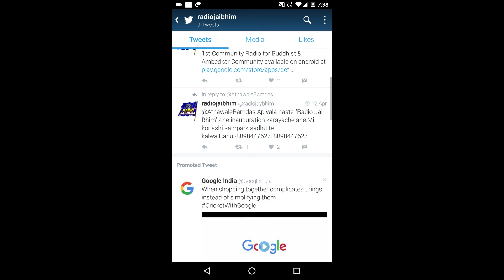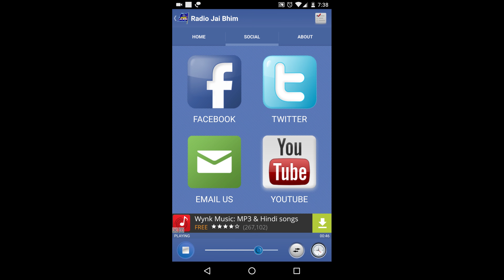Radio Jai Bhim